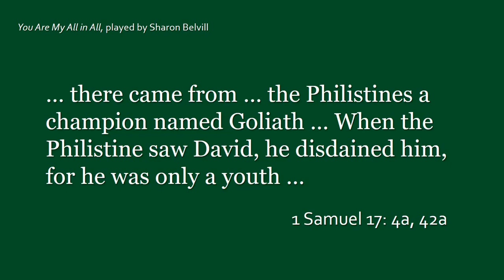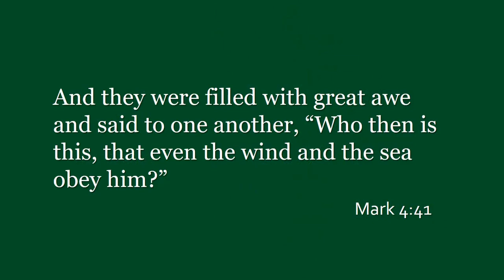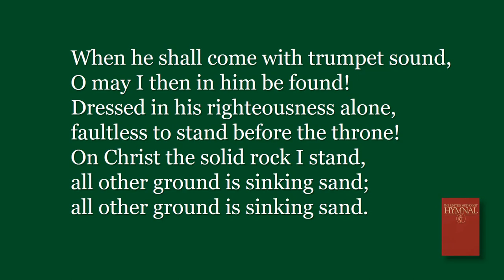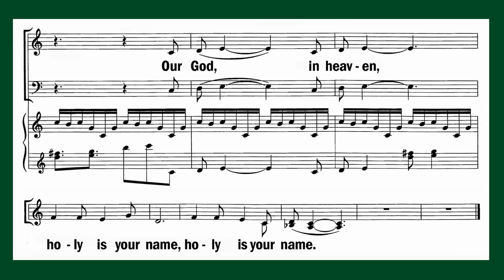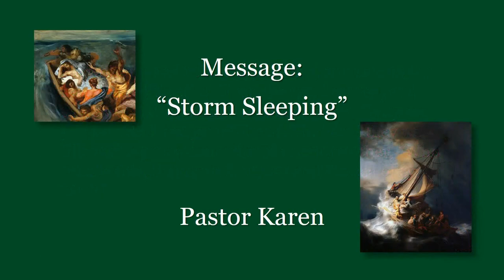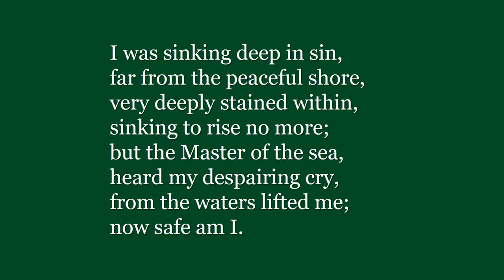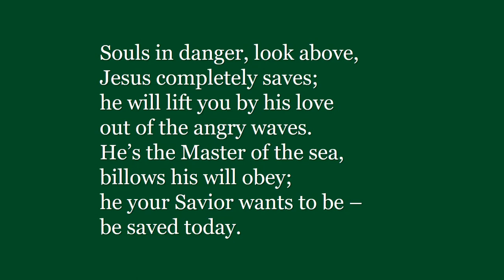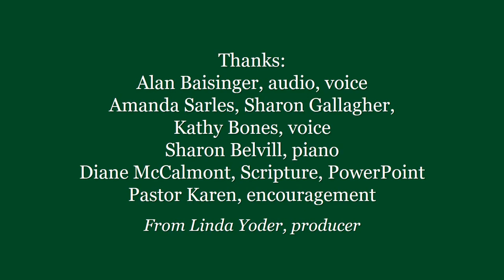Florence UMC Worship for June 20, 2021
Florence (OR) United Methodist Church Worship Service for the Fourth Sunday After Pentecost, June 20, 2021